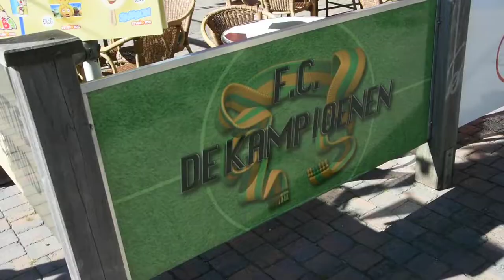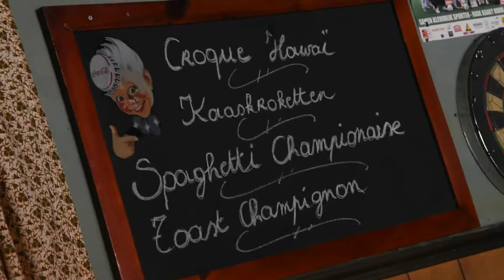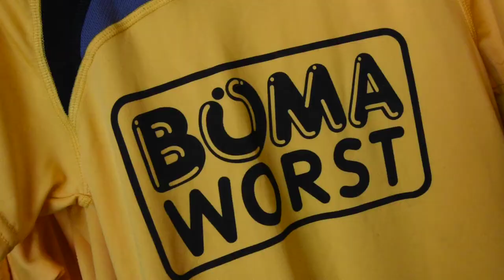F.C. DE KAMPIOENEN FANDAGEN IN PLOPSALAND 2022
Bienvenue aux Journées Fans de F.C. de  Kampioenen à Plopsaland La Panne !
En cette saison 2022, les acteurs de la célèbre série Flamande viennent vous rencontrer dans les parcs Plopsa ! Ici nous serons à Plopsaland La Panne pour vivre cette journée !
Les acteurs vous rencontraient aussi à Plopsa Station Antwerp et aussi à Plopsa Indoor Hasselt !

Welkom bij de F.C. de Kapioenen Fandagen in Plopsaland De Panne !
In dit seizoen 2022 komen de acteurs van de beroemde Vlaamse reeks je ontmoeten in de Plopsa-parken! Hier zijn we in Plopsaland De Panne om deze dag te beleven !
De acteurs ontmoetten je ook in Plopsa Station Antwerp en ook in Plopsa Indoor Hasselt !

Retrouvez nous sur / Volg ons op:
- Intagram: